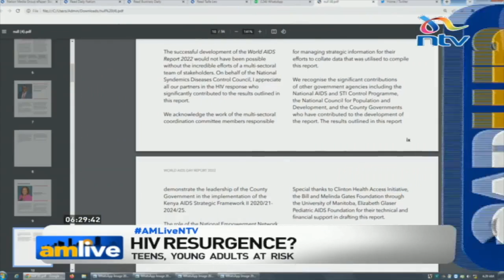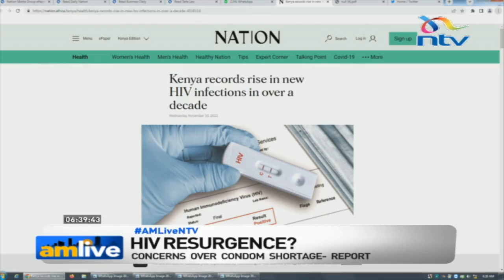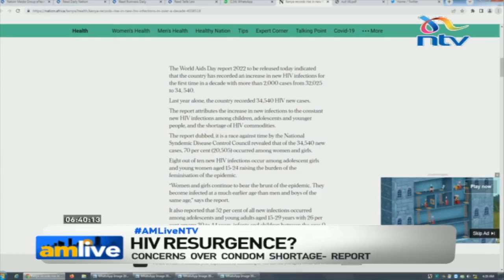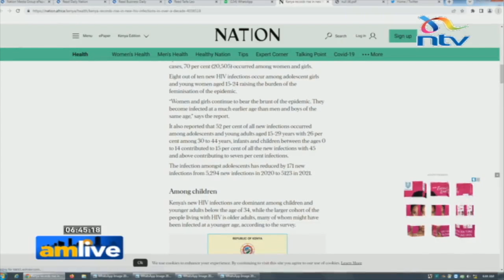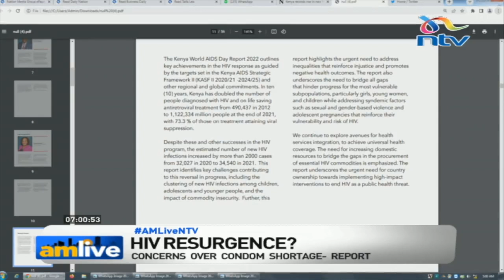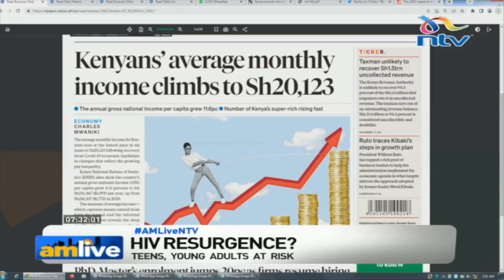HIV resurgence amid concerns over condom shortage